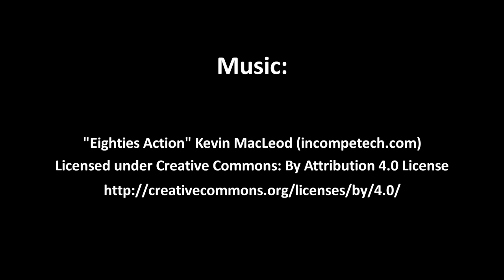Canadian Provinces Size Comparison | Reanimation (read desc)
so you might be wondering how and where i made this, the answer is i didnt.
my friend astroian did. so credit to him !!